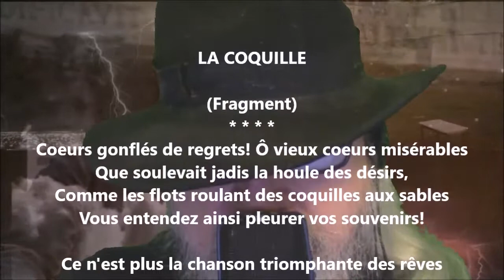La coquille - Guy de Maupassant lu par Yvon Jean